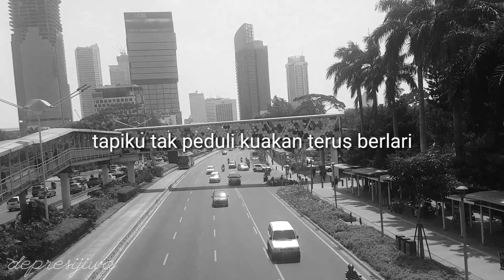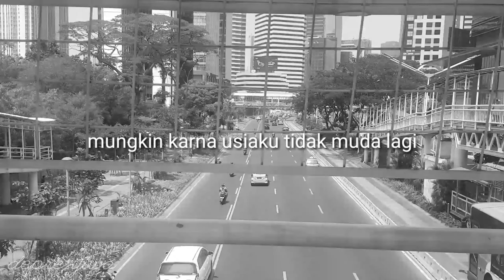blackteeth~ anjing kantor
anjing bukan hanya ada dikandang..tapi dikantor pun ada..